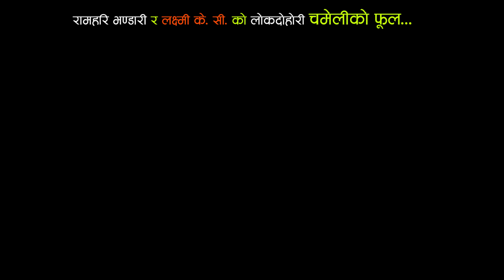New Nepali Lok Dohori Song 2075||2018 Chameliko Fool By Ramhari Bhandari, Laxmi KC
Shivapuri Music Presents :- Chameliko Fool
Song:-  Chameliko Fool
Vocal:-  Ramhari Bhandari, Laxmi KC
Lyrics:- Ramhari Bhandari, Krishna Aansu
Audio/video:- Shivapuri Music Pvt. Ltd.
Director:- Dip Sagar
Cinematographer:- Ashok Karki
Editor:- Dip Sagar
Artists:- Dip Sagar, Kalpana Kunwar
Post Production:- Floreena Films Pvt. Ltd. 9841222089

©&P Shivapuri Music

Audio/ Video Available Only On Shivapuri Music Pvt. Ltd.

All the Audio and Video rights of this Music Video is owned only by Shivapuri Music Pvt. Ltd.